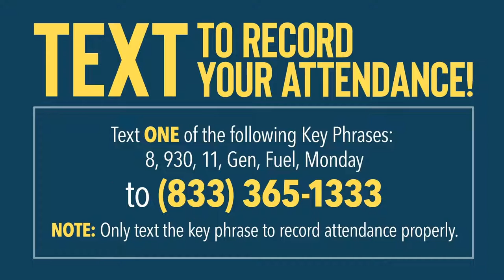Ascension Day Service - Arbor Song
We are pleased to have ArborSong joining us for worship this evening from Concordia University, Ann Arbor, Michigan.

The Word of God is living and active.  St. Luke's Lutheran Church is a community of believers who are living The Jesus Adventure.  to learn more.

Download the St. Luke’s App on the Google Play or Apple App Store to stay up to date on the latest happenings at St. Luke’s Lutheran Church and School.